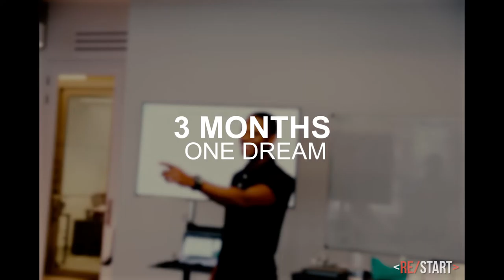THIS IS RESTART NETWORK PART 2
A 3 month journey of 20 students into what we now call the Restart Network. On the 8th September 2016 the first class of students received their diploma. Congratulations to all students!

FILMED & EDITED BY DAMIN SAHNI

//MUSIC
▸MagikStudio - A better world

//ABOUT
At Restart Network we empower people to achieve their full potential through programming. We run a 10 week long coding program to teach and provide laptops for 20 student refugees.
We make world-class tech education a reality for anyone